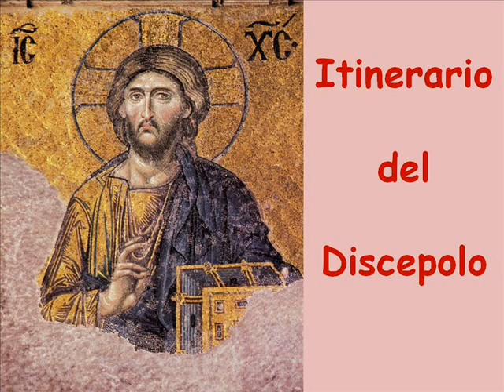Spiritualita' biblica: N.T. Itinerario del discepolo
"La tua parola, Signore, e' lampada per I miei passi e luce per il mio cammino" (Salmo 119/118)